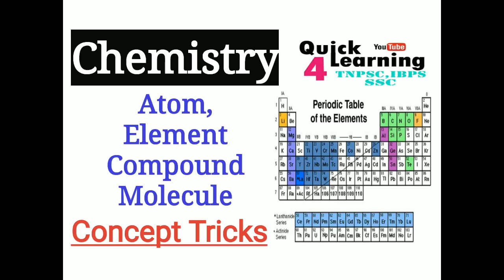TNPSC Group 2 | 30 Days Group 2 Study Plan in Tamil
For Online Test Series

30 Days Study Plan Pdf